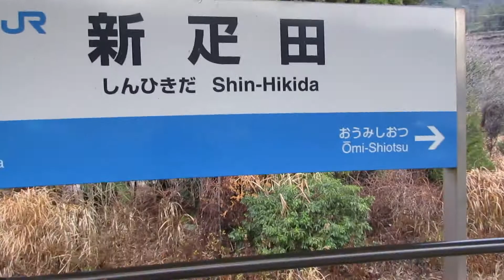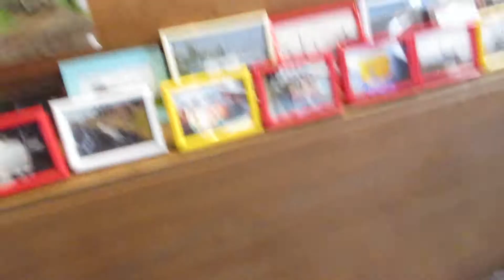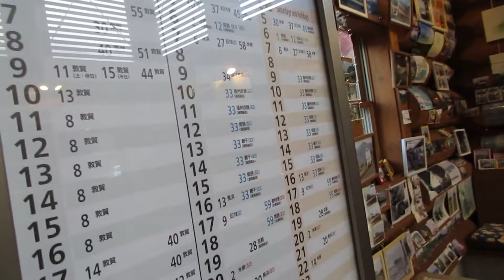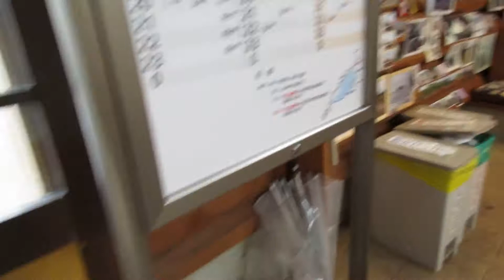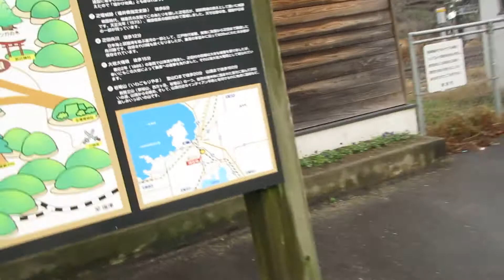駅紹介①JR西日本 北陸本線 新疋田駅編